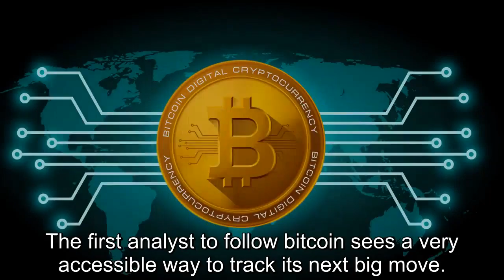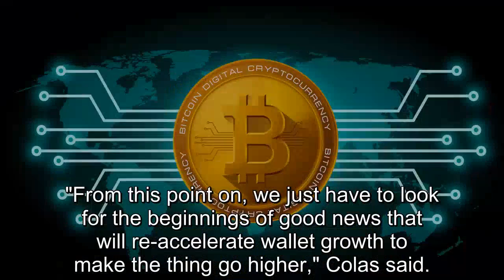The key to bitcoin’s next breakout may lie in Google search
The first analyst to follow bitcoin sees a very accessible way to track its next big move.. DataTrek Research's co-Founder, Nick Colas, said recently that the key is looking into Google search and wallet growth.. "By looking at the number of people who search for the word 'bitcoin' on Google, which has roughly a 60 percent market share of search globally, we get a pretty good sense of where the interest is," he told CNBC's "Trading Nation" this week.. "The data does show exactly the same price trends that we saw for the past 90 days," he added.. And, just like the latest search trends, the cryptocurrency's price has been deep in the doldrums. It's been trading in the $10,000 to $12,000 range, off sharply from its record price near $20,000 it hit in December.. "Bitcoin searches have really trailed off. So, the interest levels definitely show you where bitcoin has these big breakouts and then pullbacks," said Colas.. He points to more evidence to support his theory to the bitcoin boom between last Thanksgiving and December 17 — when search traffic saw a significant pick-up as bitcoin prices surged to a record at $19,843.. "Search trends skyrocketed after Thanksgiving here in the U.S. in November of last year — more than doubling in the course of just a couple of weeks," added Colas. . "That incremental search for the term 'bitcoin' actually led to an incremental number of wallets being formed, a method by which people hold bitcoin.". But days later, bitcoin prices crashed, and so did searches for it.. Despite bitcoin's troubles, Colas, who owns a quarter of a bitcoin, doesn't think it needs a life raft. He points out that it's still trading higher than before Thanksgiving, and the technology makes a lot of sense long-term.. "From this point on, we just have to look for the beginnings of good news that will re-accelerate wallet growth to make the thing go higher," Colas said..